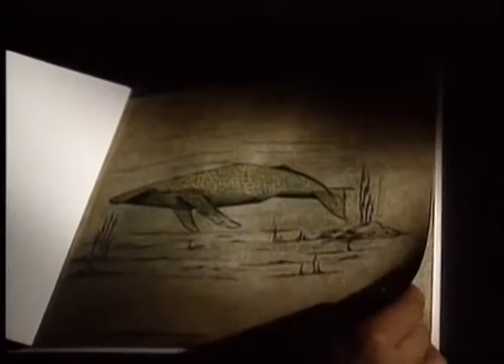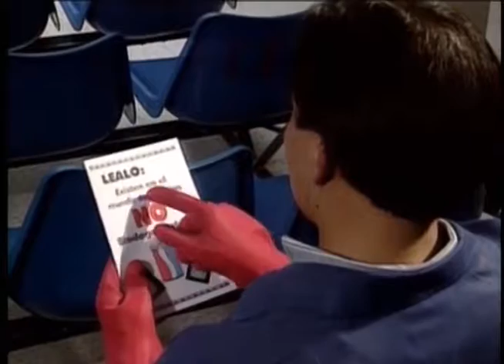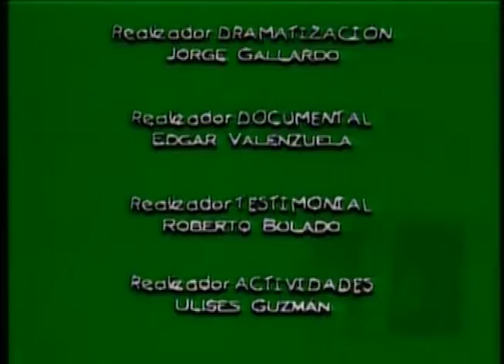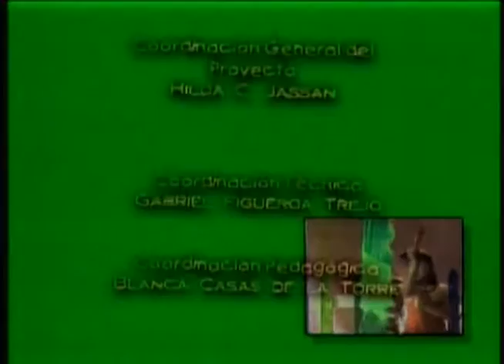Conocimiento de la naturaleza.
Producción DGTVE.

Descripción de distintos temas relacionados con la educación ambiental, como: ecosistema; hábitat; contaminación del aire, agua y suelo, así como contaminación por ruido; animales y plantas en peligro de extinción; erosión del suelo; la basura.